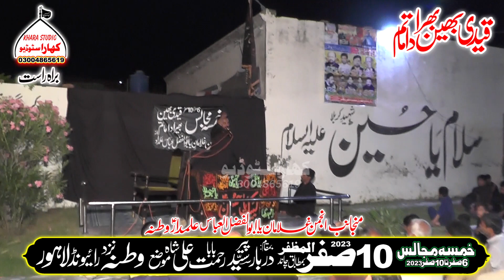🔴| Live Majlis 10 Safar 28 August 2023, Watna Raiwind Lahore.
Admin:Ch.Imran Khara